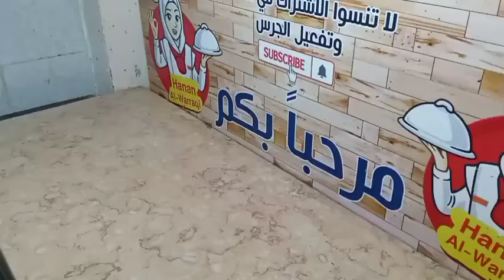وداعاً للصابون السائل الصناعي! اكتشفي سر الصابون الطبيعي الفعال لجميع الأغراض بدون مواد كيميائية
ثورة في التنظيف! صابون منزلي سحري بكل الأغراض بدون مواد كيميائية ضارة
وداعاً للصابون السائل الصناعي! اكتشفي سر الصابون الطبيعي الفعال لجميع  الأغراض بدون مواد كيميائية ضارة بدون سلفونيك ولا تكسابون ولا صودا كاوية ولا زيت صابون سائل متعدد الاستخدامات من قشر الليمون  لغسيل المواعين والملابس والسجاد والسيراميك والتوتاجاز بكل سهلة بدون سلفونيك ولا تكسابون

"هل سئمتِ من المواد الكيميائية الضارة في صابون المواعين والملابس؟ هل تبحثين عن بديل آمن وطبيعي لتنظيف منزلكِ؟ في هذا الفيديو، سأشارككِ وصفة سحرية لصنع صابون منزلي متعدد الاستخدامات، يمكن استخدامه لغسيل المواعين والملابس والسجاد والسيراميك والبوتاجاز. هذا الصابون مصنوع من مكونات طبيعية وآمنة، وهو فعال في إزالة الأوساخ والبقع، كما أنه صديق للبيئة وموفر. جربي هذه الوصفة وستندهشين من النتائج!"

صابون طبيعي"، "وصفات منزلية"، "نظافة المنزل"، "إعادة تدوير

دا رابط الفيديو موجود فيه الطريقة لعمل بريل الشركات بطريقة اقتصادية و اللي هيعرف ايه هو المكون دا هيكون سعيد الحظ معايا ان شاء الله

دا رابط الجروب بتاعي على الفيس بوك جروب حنان الوراقى للمنظفات - Hanan Al-Warraqi
دا رابط الجروب بتاعي الثاني على الفيس بوك اصنعي بنفسك منظفات منزلية حنان الوراقى - Hanan Al-Warraqi ( ام ندى وفتحى )
بعض الفيديوهات المحمّلة الرائجة فى قناتى
عملت صابون سايل للمواعين من قشر البرتقال بكمية كبيرة وبجوة عالية ينفع مشروع لكل ست بيت

للمزيد من الوصفات شاهد محتوى القناة
ابط المتجر بتاعي موجود فية كل تصميماتي

للمزيد من قوائم التشغيل ادخلوا فى القناة
◀ شكرا لمتابعتكم
رابط حسابى على تويتر اهو
صابون سائل حنان الوراقي ,قناة حنان الوراقى,حنان  الوراقى قناة متنوعة ,صابون البرتقال السائل,صابون المواعين بالدقيق, صابون بالنشا
 حنان الوراقى - Hanan Al-Warraqi
 (ام ندى وفتحى)
◀ شكرا لمتابعتكم